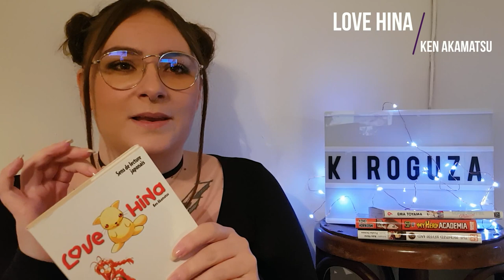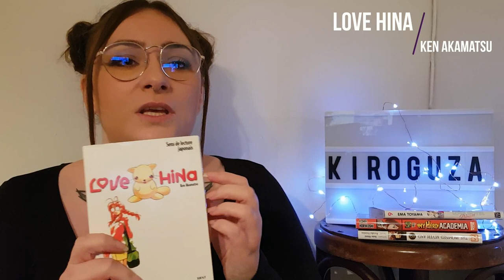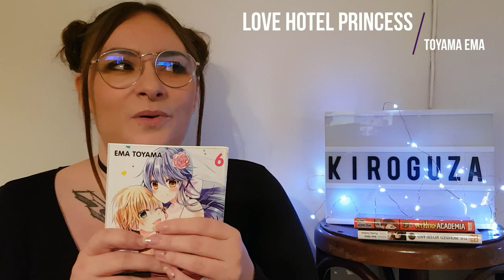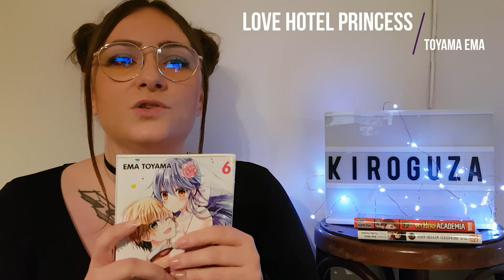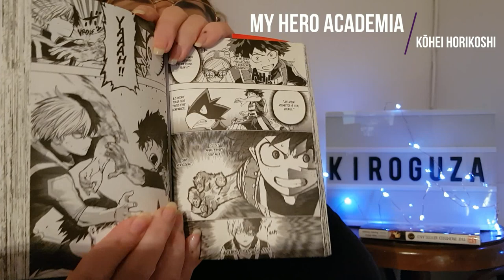BooKiro #1: mes lectures du moment ! 📚🤓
Shōjo, shōnen: mon cœur balance ! Les deux styles me plaisent 😩

Je vous dévoile mes petites lectures coup de cœur du moment, partagez-moi les vôtres ! 📚